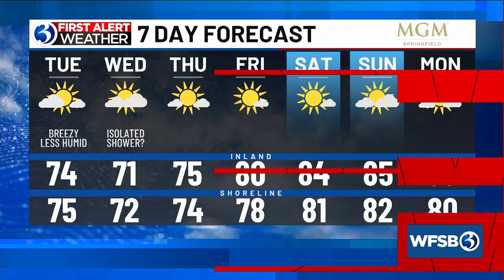Your Tuesday morning update